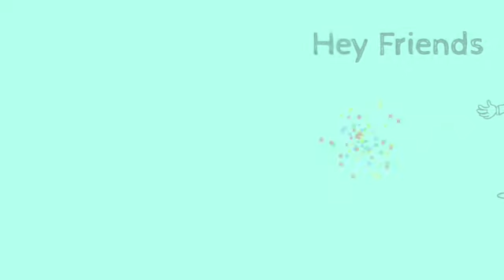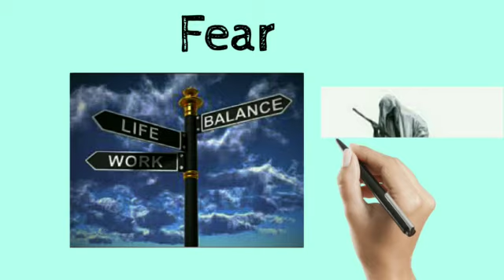What is education and it's purpose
Everyone should know this. It's is for everyone who is on earth.

you must see this

*Catalog Name:* Polyester Blend Printed Half Sleeves T-Shirts Vol-3
*Details:*
Product Name: Polyester Blend Printed Half Sleeves T-Shirts
Package Contains: It Has 1 Piece of Mens T-Shirt
Fabric: Polyester Blend
Color: White
Type: Round Neck
Pattern: Slogan
Fit: Regular
Sleeves Type: Half Sleeves
Neck Type: Round Neck
Length (in Inches): 28
Occasion: Casual
Combo: Pack of 1
Ideal For: Father & Son
Weight: 180
Designs: 6